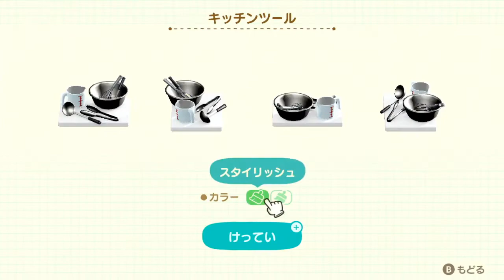【あつ森ハピパラ】#77 元デザイン学校の平凡生、別荘を作る ドミグラ編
黄銅色（おうどういろ）。

【概要】
元デザイン学校出身、デザイン専門士＆デザイン科准教員の資格を持つクレハさんが、
あつ森プレイ1500時間の経験を生かして、なんの捻りもない、いたって普通の別荘を作ります。

同志よ、きたれ。